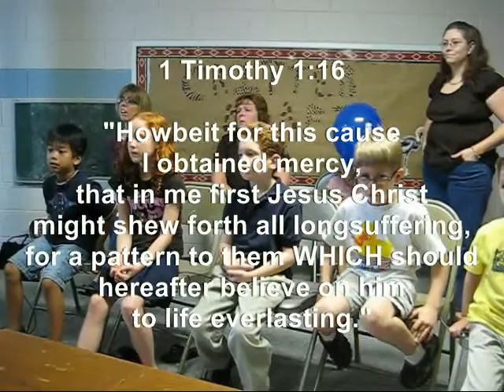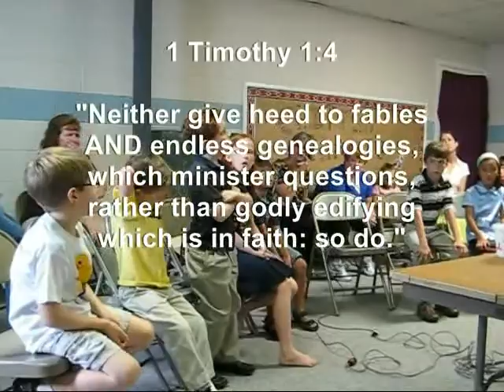Josh's First Bible Quiz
Some footage of Josh's first Bible quiz competition. The children in this video have memorized chapters of 1 Timothy and were quizzed on that text.